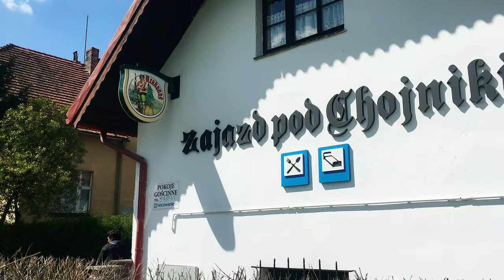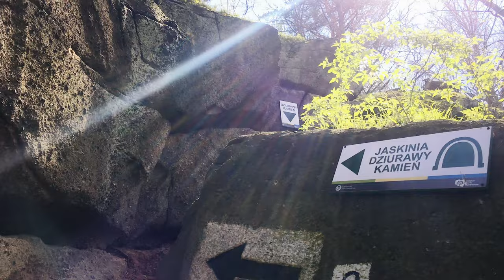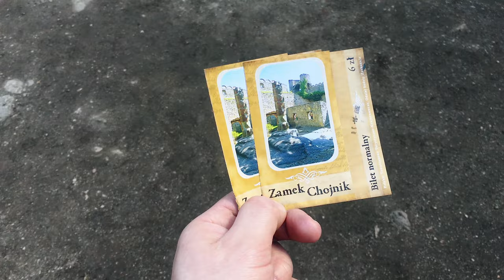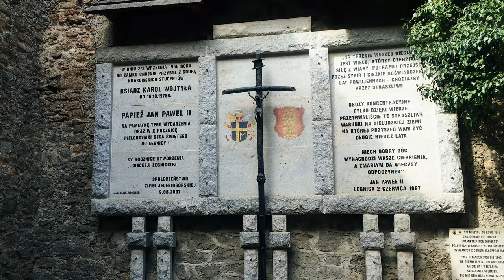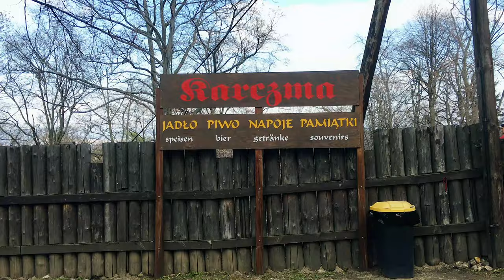Czarnym szlakiem na Zamek Chojnik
Majówka pełną parą :) Pogoda dopisała, więc wybraliśmy się czarnym szlakiem na Zamek Chojnik. Było super :D
30/04/2017